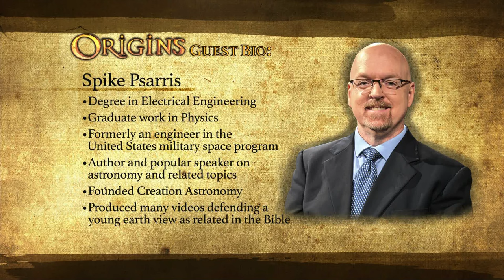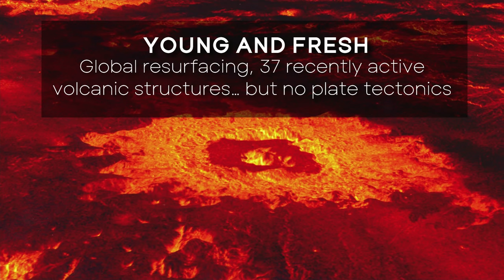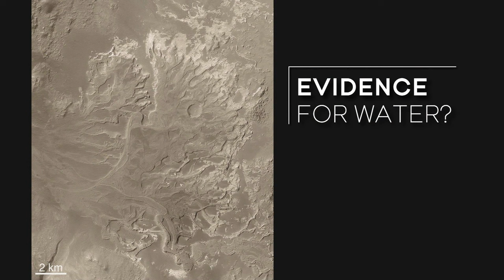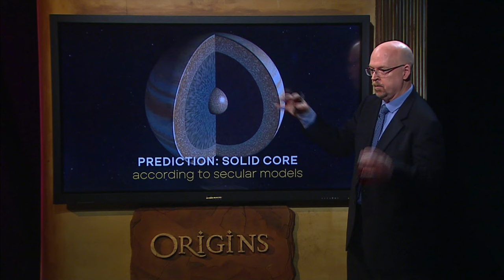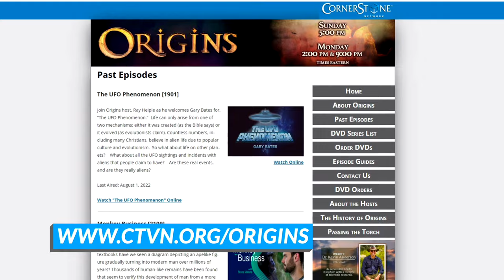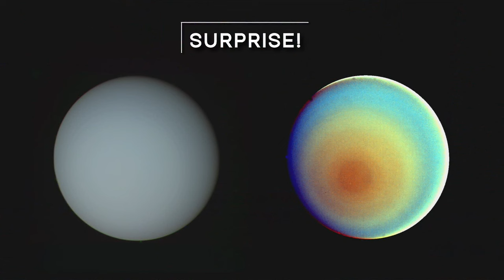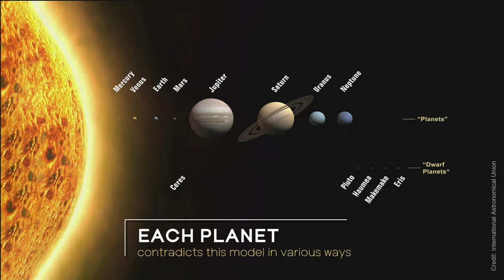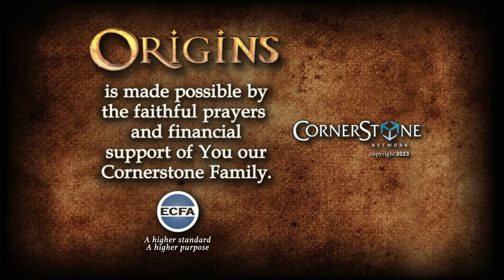Origins: Our Created Solar System pt.1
Join Origins host Ray Heiple as he welcomes, Spike Psarris for, "Our Created Solar System pt.1."  When we look at our solar system what do we see?  Heavenly bodies created by God as described in the Bible?  Or objects that were all formed from a cloud of gas billions of years ago as secular scientists say?  Which account is true?  Let's go on a journey to each planet in our solar system and see how each planet contradicts secular models and is consistent with the Creation account.